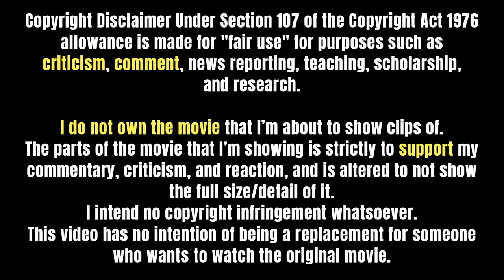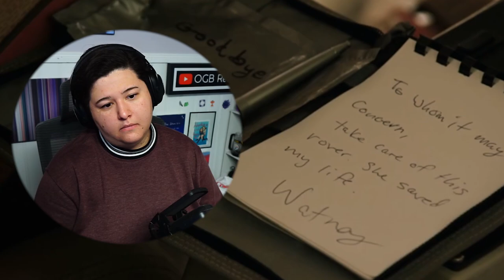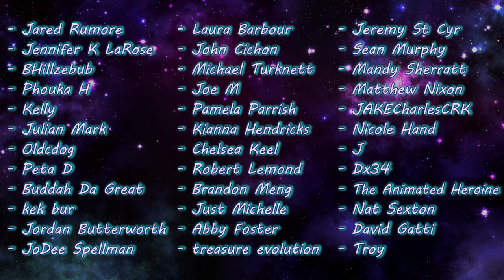THE MARTIAN (2015) Movie Reaction! | FIRST TIME WATCHING!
Wow! This was such a good story, super well done, but definitely terrifying. Definitely a captivating movie and it was very entertaining overall. Really enjoyed this one!

0:00 Intro
1:10 Reaction
38:05 Discussion/Outro

✧ Editor ► Me

- Ian Forbes
- Kathy Ice
- Mrvideotape
- Ryan
- Lorni23***
- _Carlosincharge**
- Ricky Temple*
- Clay W*
- Megan Brotherton*
- Matt O'Keefe*
- ThePeakyArrow*
- Red Dwarf*
- Gary Davidson*
- Maria Torres*
- Tara M. Wilcoxon*
- Daniel Suchanek*
- Yebba Debba
- TJ Gengler
- Michael Frotton
- John James
- Emily Smith
- Moon Brooke
- Dale
- Danny Funk
- Oouga
- Joe Kaye
- J17
- Raven Dark
- Stephany
- Jadespademarmalade
- Mark & Devon
- Adam Wetstein
- Raksha Tala
- Mingo Wayama
- Robert Jewell
- Seirsan
- Carlos Hurtado
- Andi Foster
- Kayleigh Rose_OG
- Kelvin
- Juley
- Kristopher Wood
- Jessica Cowin
- Jorge-Ann Costley
- Silverwulfe
- Mandy Sherratt
- Spuffy
- Art Erickson
- Elizabeth H
- Willow Green
- Joanie Archetto
- Audra Ross
- Jared Rumore
- Jennifer K LaRose
- BHillzebub
- Phouka H
- Kelly
- Julian Mark
- Oldcdog
- Peta D
- Buddah Da Great
- kek bur
- Jordan Butterworth
- JoDee Spellman
- Laura Barbour
- John Cichon
- Michael Turknett
- Joe M
- Pamela Parrish
- Kianna Hendricks
- Chelsea Keel
- Robert Lemond
- Brandon Meng
- Just Michelle
- Abby Foster
- treasure evolution
- Jeremy St Cyr
- Sean Murphy
- Mandy Sherratt
- Matthew Nixon
- JAKECharlesCRK
- Nicole Hand
- J
- Dx34
- The Animated Heroine
- Nat Sexton
- David Gatti
- Troy
- Robin Ess
- You're Mr Lebowski
- RegalLatin2303
- Felix S
- Ronja Greger
- Biff McKeldin
- Erika R
- aXd
- Oscar Karlsson
- Melanie Sinclair
- Prasanth
- Vara Haneesh
- Goro Majima
- Brook Snyder
- Rudy M
- Holly
- Govand Okeh
- Shieru
- CatXoX
- Sam3008540